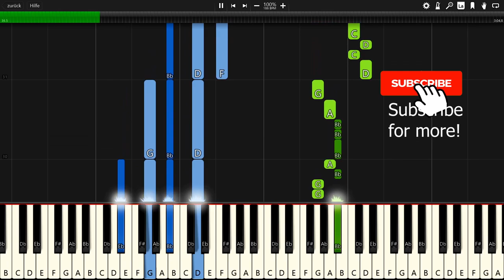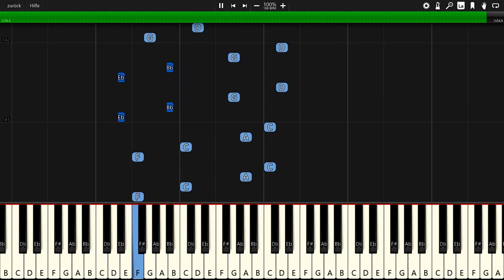Mountkid - Dino - Piano Tutorial / Piano Cover 🎹 - Synthesia (+ Free MIDI Download)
In this video you can see a piano tutorial of the song Dino by Mountkid. I used the software Synthesia. it is very good software for learning to play the piano.